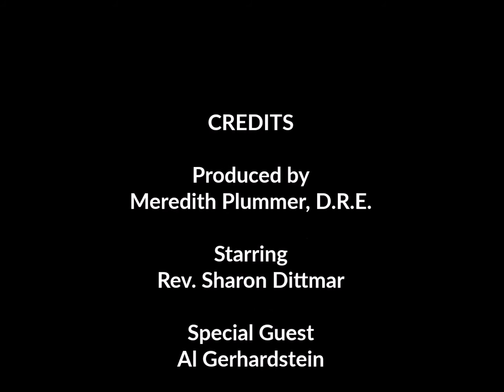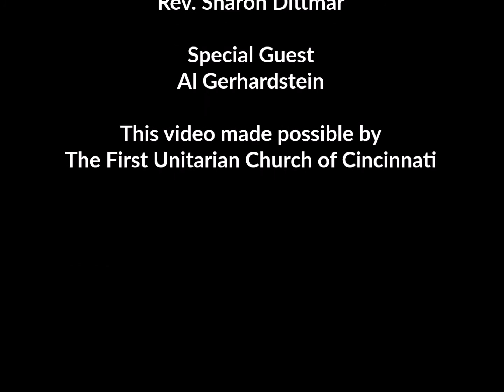January's Monthly Musing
January is the month of integrity here at the First Unitarian Church of Cincinnati.  Today, hear from our special guest, Al Gerhardstein, on how integrity, and being a Unitarian Universalist, have impacted his life and career.

Mr. Gerhardstein is a civil rights lawyer who, over the course of his long career, has fought for the rights of Ohio prisoners, abortion providers, victims of policy brutality, and members of the LGBT community.  Perhaps most notably, Mr. Gerhardstein represented Jim Obergefell this past summer in the fight for marriage equality nationwide.  Most recently, Mr. Gerhardstein represented the family of Sam Dubose, an African American male killed by a University of Cincinnati police officer, in their suit against the university.